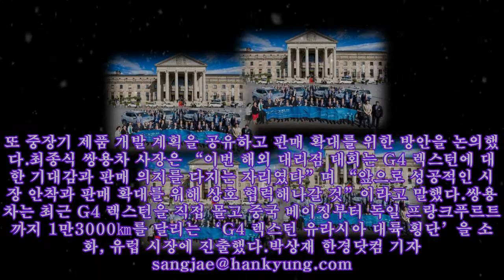쌍용차, 해외 대리점 대회 개최…G4 렉스턴 성공 다짐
쌍용차, 해외 대리점 대회 개최…G4 렉스턴 성공 다짐 쌍용자동차는 해외 판매 네트워크를 강화하기 위한 ‘해외 대리점 대회’를 개최했다고 13일 밝혔다.이번 해외 대리점 대회는 지난 10일부터 나흘간 독일 프랑크푸르트에서 열렸다. 40개국 100여 명의 대리점 관계자들이 참석했다.이들은 대형 스포츠유틸리티차량(SUV)인 G4 렉스턴 수출 전략을 협의하